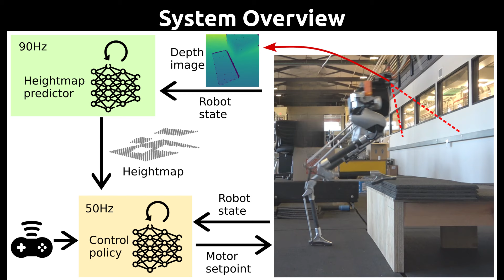Learning Vision-Based Bipedal Locomotion for Challenging Terrain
Supplementary video for 2024 IEEE International Conference on Robotics and Automation

Abstract - Reinforcement learning (RL) for bipedal locomotion has recently demonstrated robust gaits over moderate terrains using only proprioceptive sensing. However, such blind controllers will fail in environments where robots must anticipate and adapt to local terrain, which requires visual perception. In this paper, we propose a fully-learned system that allows bipedal robots to react to local terrain while maintaining commanded travel speed and direction. Our approach first trains a controller in simulation using a heightmap expressed in the robot's local frame. Next, data is collected in simulation to train a heightmap predictor, whose input is the history of depth images and robot states. We demonstrate that with appropriate domain randomization, this approach allows for successful sim-to-real transfer with no explicit pose estimation and no fine-tuning using real-world data. To the best of our knowledge, this is the first example of sim-to-real learning for vision-based bipedal locomotion over challenging terrains.